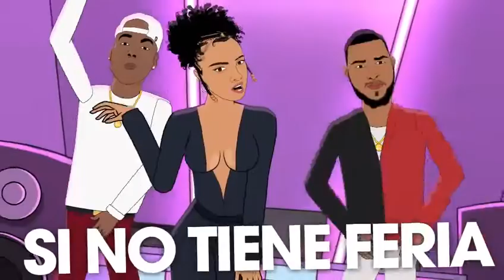HILLARY OG ​⁠- LIPO 🍑🧸 x ALEVA D OG (Official Video)